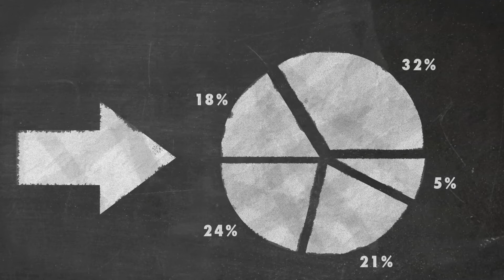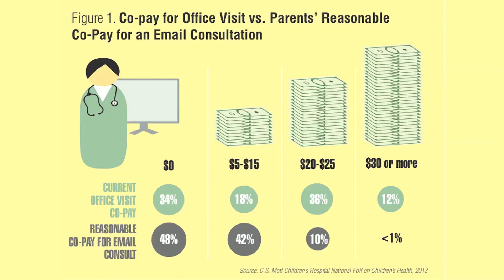Parents want e-mail consults with doctors, but don't want to pay for them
Most parents want online options from kids' health care providers, but half say it should be free, according to U-M's National Poll on Children's Health